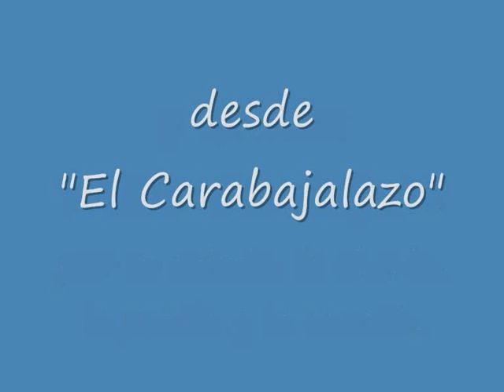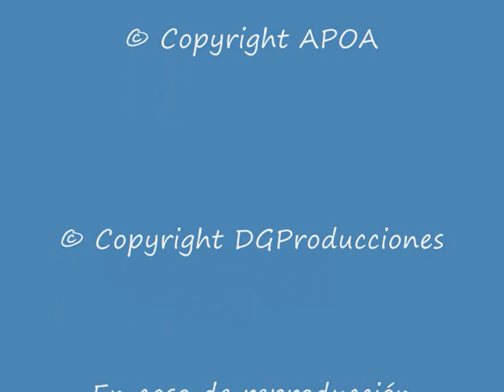Walter Carabajal desde "El Carabajalazo" -saludo charla poesía canción- APOA en el Moyano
APOA en el Moyano - Taller de Poesía